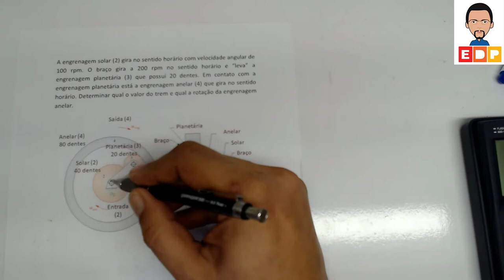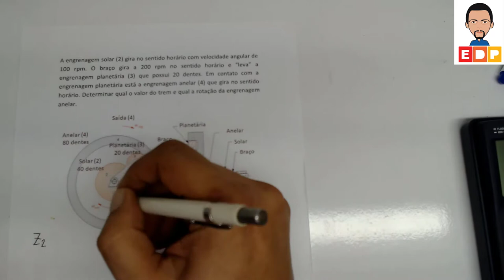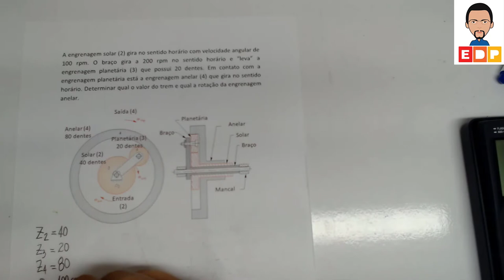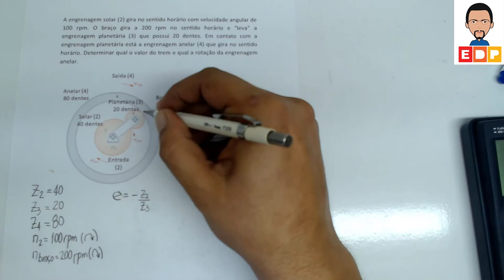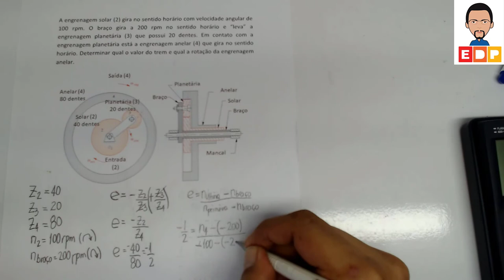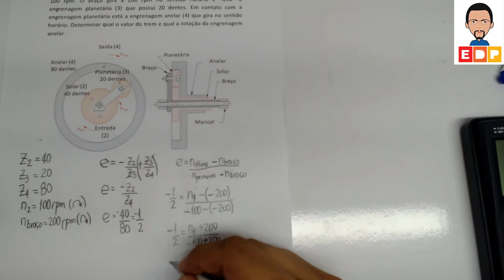Elementos de Máquinas Relação de transmissão em trens planetários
Neste vídeo sobre Elementos de Máquinas apresento como calcular a Relação de transmissão em trens planetários. É apresentado um sistema de engrenagens formando um trem planetário. A relação de transmissão também pode ser definida como um valor para o trem.